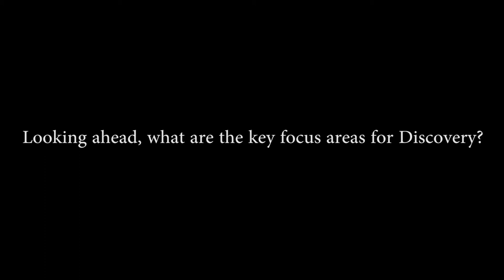Karan Bajaj - SVP & GM, South Asia, Discovery Networks Asia Pacific